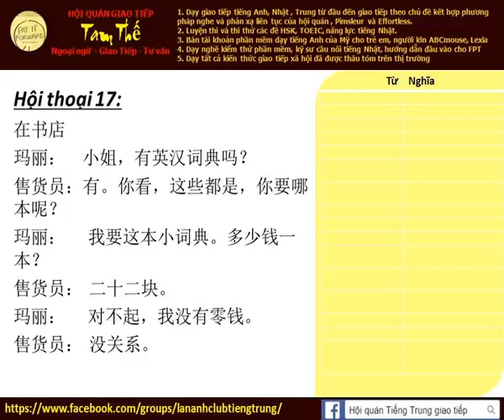Bài 17b Nghe phản xạ tiếng Trung giao tiếp